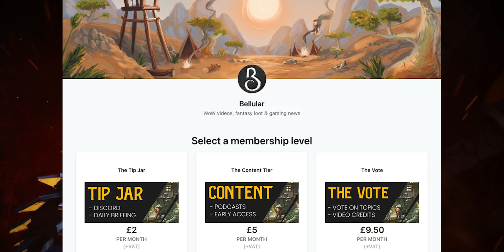The TRAGIC Life of Kalecgos...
Today we explore the full story of Kalecgos, aspect of the Blue Dragonflight, and returning character in World of Warcraft Dragonflight. While he hasn't been front and centre for long, in the time, he's been moulded by constant heartache.